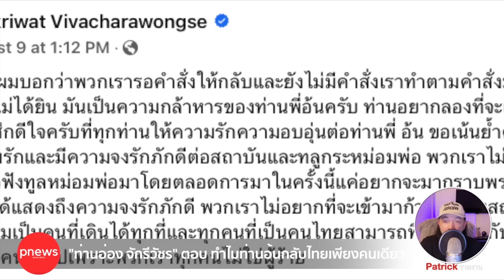ห้องข่าวพีนิวส์ | "ท่านอ่อง จักรีวัชร" ตอบ ทำไม "ท่านอ้น" กลับไทยเพียงคนเดียว?